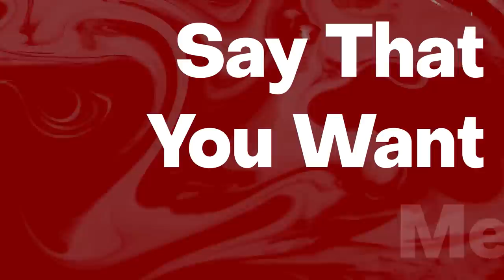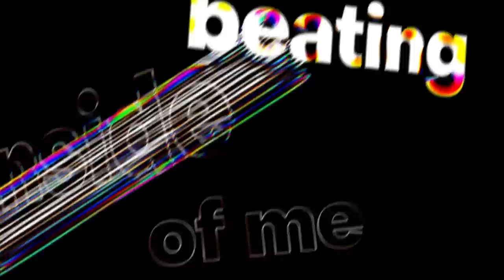Alok & Dynoro - On & On [Lyrics/Lyric Video]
Alok and Dynoro collabing is a HUGE deal. Both huge huge artists and now they're in the same title together. Hope you enjoy this song and the amazing lyric video. :D

Lyrics for Alok & Dynoro: "On & On"

Body to body with you in the dark
Say that you want me

All they way up to the tip of my tongue
You're touchin' me slowly
Touchin' me slowly

I can feel your love, love
Your love, love, love breathin' inside of me
And I can feel your heartbeat
Your heart, heartbeat, beatin' inside of me

The night goes on and on and on

On, goes on
On and on, on and on
The night goes on, goes on

Your love, love, love breathin' inside of me (On and on)
Your heart, heartbeat, beatin' inside of me (On and on)

Should I pull him here up on the wall?
Oh, the temptation
Oh, the temptation
Takin' me over

Your skin on mine is inevitable
I'm up for the danger
Up for the danger

The night goes on (On and on)
(On and on, on and on, on and on)